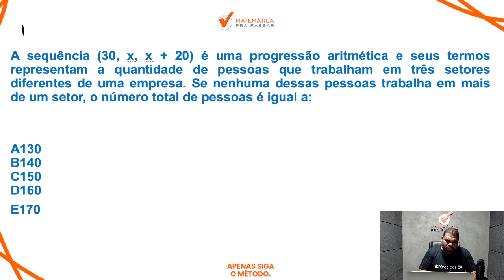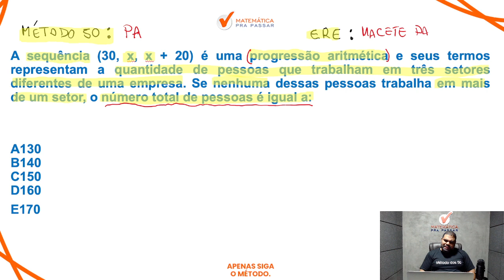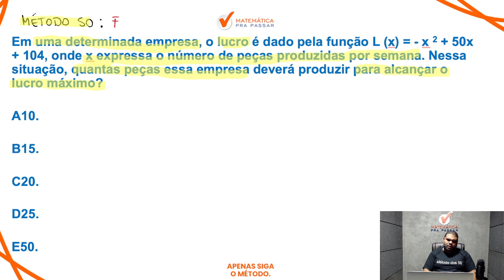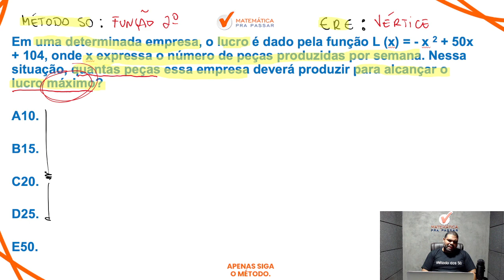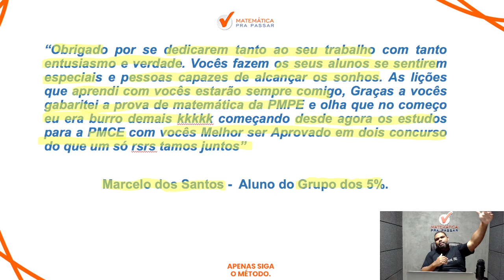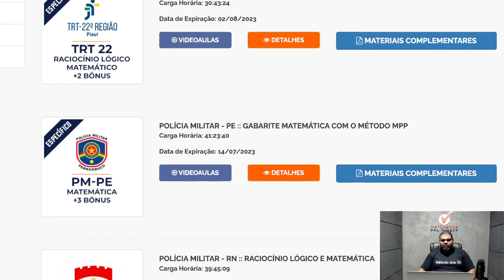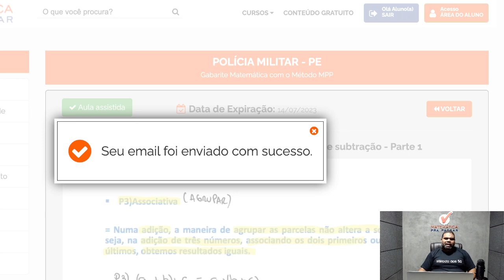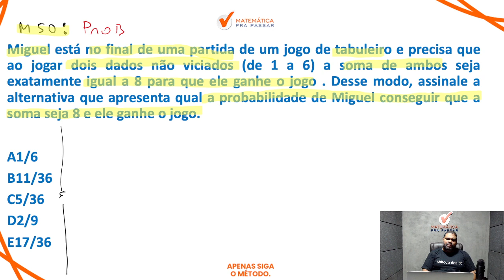Como Estudar Matemática para PM-PE?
Você quer aprender Como Estudar Matemática para PM-PE?

Está sofrendo por que não consegue aprender Como Estudar Matemática para PM-PE?

Então você precisa aprender com esse vídeo onde nossos professor, Marcão, mostra Tudo sobre matemática para a PM PE com Método MPP. Para garantir muitos pontos na prova da Matemática e mandar muito bem na prova da PM PE

Agora basta dar o play no vídeo e aprender Como Estudar Matemática para PM-PE?